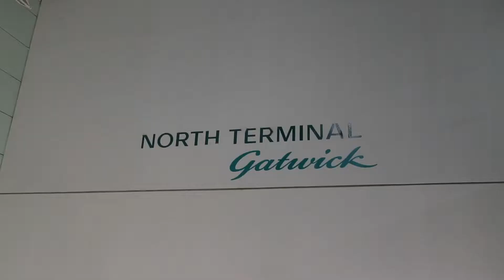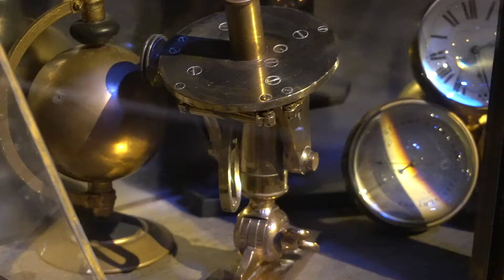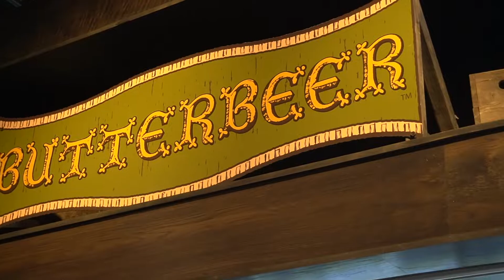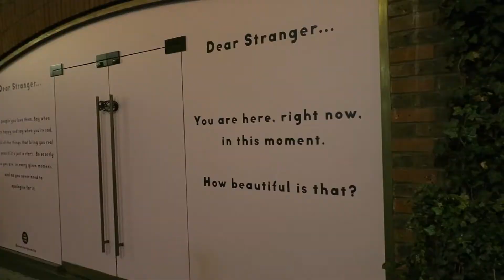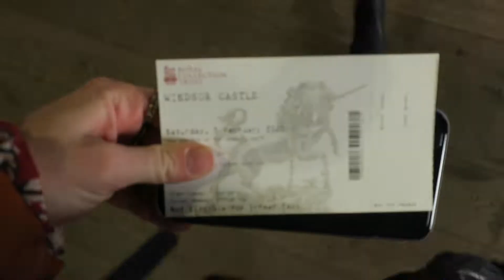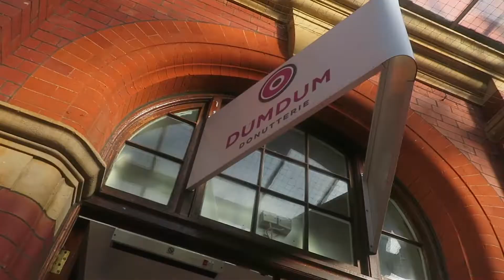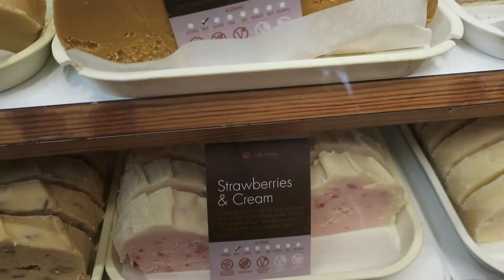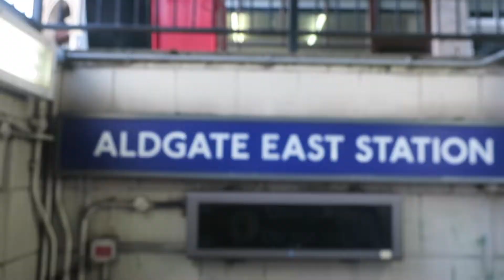study abroad week three pt. 1 || london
Dates Filmed: January 31st- February 8th, 2022 [the first 10 day break, part one]
Locations Shown: Lugano, Switzerland, and London, England + tour locations (Windsor, Stonehenge, and Bath)